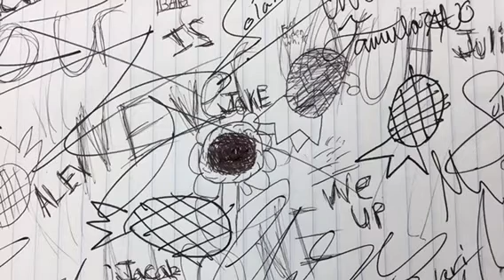Restful (Audio)-Sketches Album